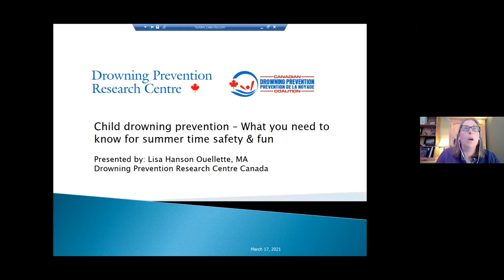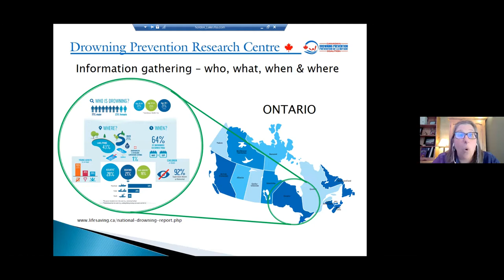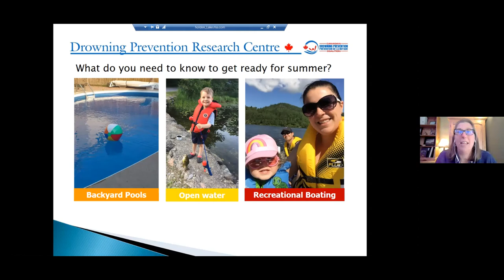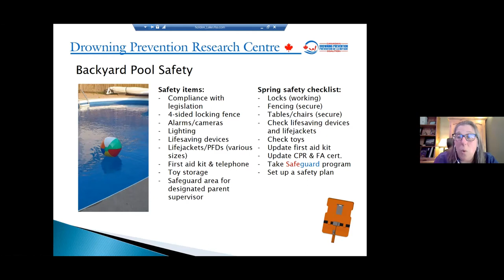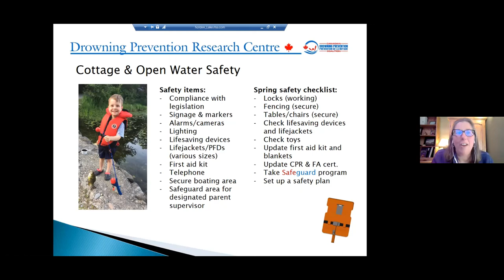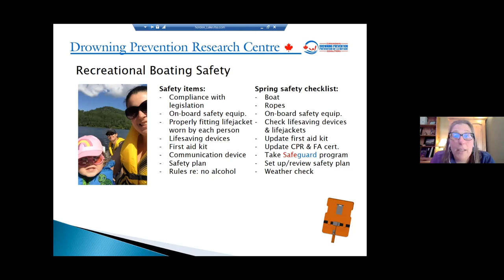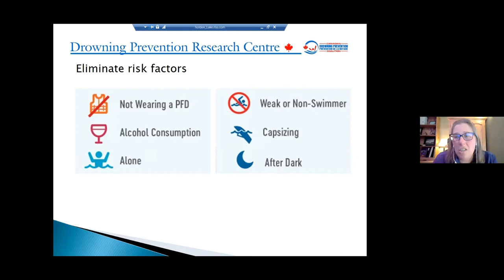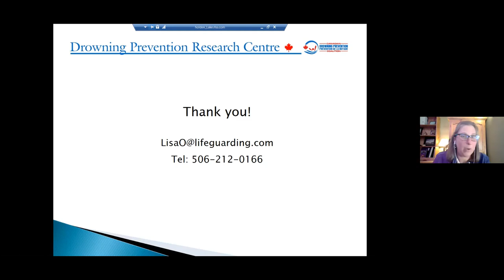Water Safety - What You Need To Know To Keep Your Kids Safe This Summer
Presented by Lara Proud of Beyond The Bump Education and facilitates by Lisa Hanson Ouellette of the Drowning Prevention Research Center of Canada.

Open water/cottages – I’m creating a quick checklist for our conversation.